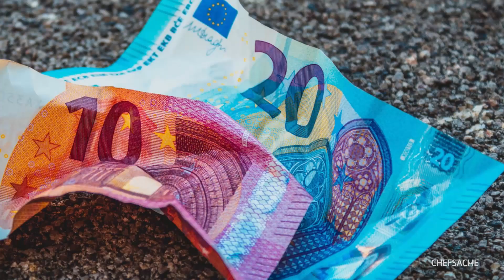Mehrwertsteuersenkung - was bringt`s?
Zu Gast: Alexander Michelutti, Steuerexperte und Partner bei Ebner & Stolz Stuttgart

Die vom Bundeskabinett beschlossenen Maßnahmen zur Konjunkturbewegung werden sich auch auf die Verbraucherpreise auswirken. Ziel ist, dass die angekündigte Mehrwertsteuersenkung von 19 % auf 16 % beziehungsweise von 7 % auf 5 % –zu einer verstärkten Binnennachfrage führen. Unklar ist ob und in welcher Höhe die Senkung der Mehrwertsteuer an die Verbraucherinnen und Verbraucher weitergeben wird, da eine vollständige Weitergabe nicht gesetzlich verordnet ist. Auch sind die tatsächlichen Auswirkungen auf die Inflationsrate nur schwer abschätzbar, da die Preisentwicklung insgesamt auch von vielen anderen Effekten bestimmt wird. Antworten auf alle Fragen zum Thema sehen Sie in der Sendung.

Fragen:
01:23 Bringt die Mehrwertsteuersenkung etwas?
01:48 Sollte die Senkung an die Verbraucher weitergegeben werden?
02:27 Steckt dahinter eine versteckte Autoprämie?
02:51 Ist die Senkung eher in den hochpreisigen Segmenten spürbar?
03:26 Werden Käufe bis zur Einführung zurückgehalten?
04:13 Ist die Umstellung für Unternehmen zu schaffen?
05:34 Wann genau greift die Steuersenkung?
06:28 Lohnt sich das für Unternehmen überhaupt durch den hohen Aufwand?
07:57 Wird überhaupt konsumiert?
08:31 Was macht die Senkung letztendlich im Geldbeutel aus?
09:05 Verpufft der Effekt?
10:12 Europaweite Infaltionsspirale?
11:16 Tipps für Unternehmen und für Konsumenten